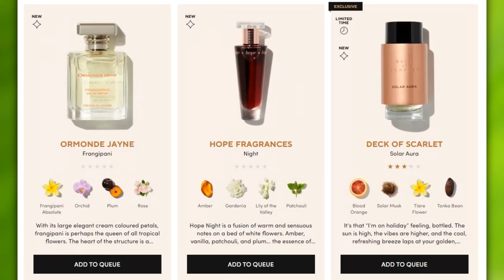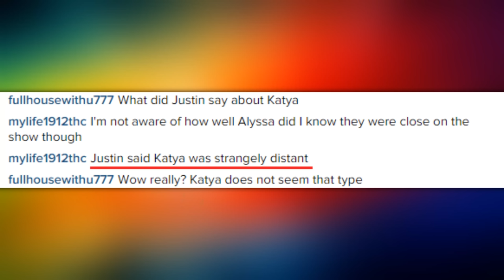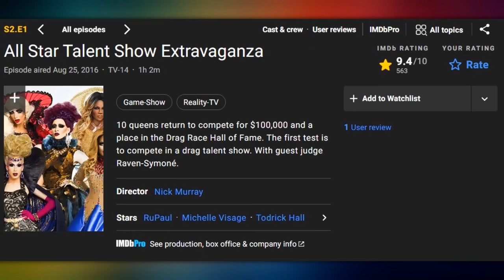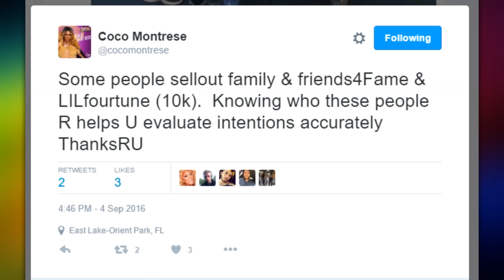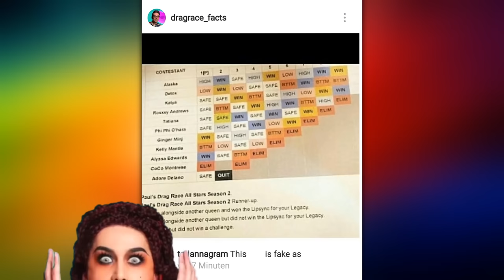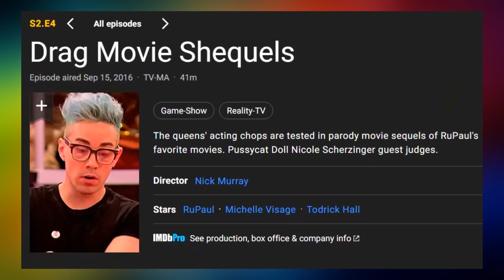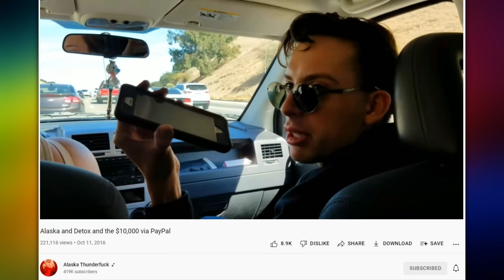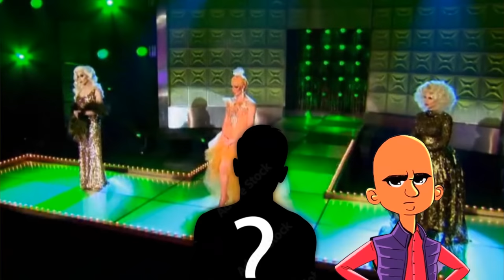Alaska & The All Stars 2 Fiasco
Thank you guys so much for watching this video. I was always such a fan of Dragrace so when All Stars 2 came around I was through the roof! So I decided to make this video to sort of pay tribute to it.

Alaska's ex leaked information..
All Stars 2 announcement..
Coco spills the T..
Article about all stars 2..
Ginger Minj on All Stars 2...